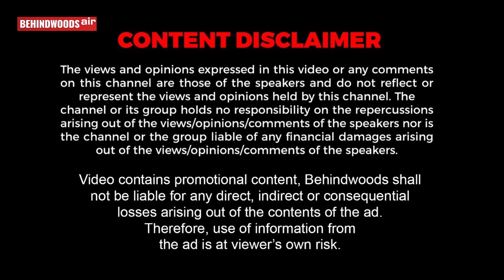'தம்பி.. நீயே கொடு டா'.. வளர்ப்பு மகன்களை வைத்து லாரன்ஸ் செய்த சம்பவம்..! 'கடவுள் சார் நீங்க..'